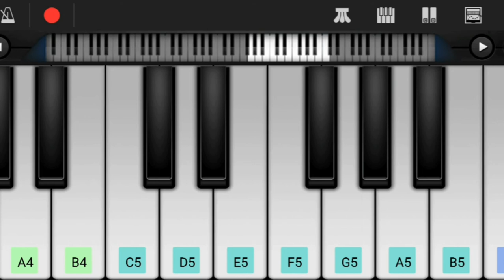Asuran Mass Bgm on Keyboard l Tamil Mass Bgm l Dhanush Mass Bgm l G V Prakash Bgms l Asuran Best Bgm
Hi Friends,

Herewith Presenting You Asuran Mass Bgm on Keyboard.